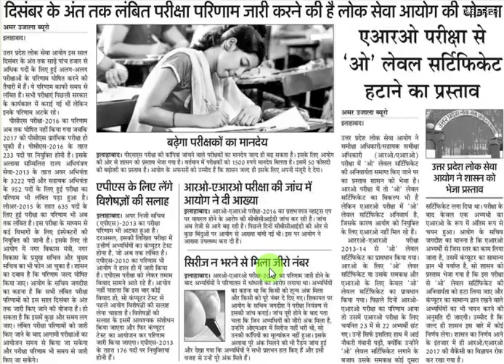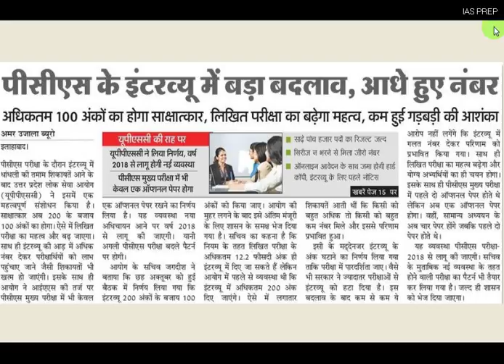RO / ARO परीक्षा में बदलाव/PCS साक्षात्कार अब 100 मार्क्स का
RO /ARO परीक्षा 2016 की जाँच आख्या प्रस्तुत
रुके हुये RESULT जल्द